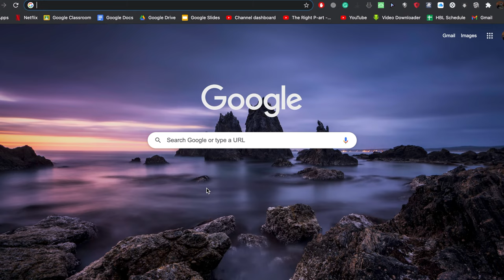LEGO Stingray 🌊 (From Ocean Exploration Ship 60266), Violin Kid 🎻 and Dragon Suit Guy 🐉 CMF Review!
It's hard to come up with three items more unrelated than a stingray, a dragon cosplayer and a snarky child violinist. But then again, till either my Bricklink order or 71738 Zane's Titan Mech finally arrive, I'm stuck scraping the bottom of the content barrel - literally anything will do. Please welcome with lacklustre applause - the LEGO stingray from 60266 City Ocean Exploration Ship, 60265 City Ocean Exploration Base and 30370 City Ocean Diver Polybag, the Violin Kid from 71029 Collectible Minifigures Series 21, and the Dragon Suit Guy from 71021 Collectible Minifigures Series 18. Enjoy!

Time Stamps:
00:00 Introduction
00:22 Channel Opening
00:38 Stingray Review
01:28 Violin Kid Review
03:22 Dragon Suit Guy Review
04:15 Conclusion

Hello and welcome to The Right P-art, where I share my life to the world. Through this channel, I want to show people that LEGO is for everybody, regardless of age or gender. I am currently in Secondary School, and my love for LEGO and building has never wavered. I post videos twice to thrice a week. While none have particularly taken off, I still hope one day that my channel can reach a thousand subscribers. Please join me for the latest news in the world of LEGO, fresh takes on newly released movies, (hopefully) hilarious comedy skits and more! And don't forget that that's deep.